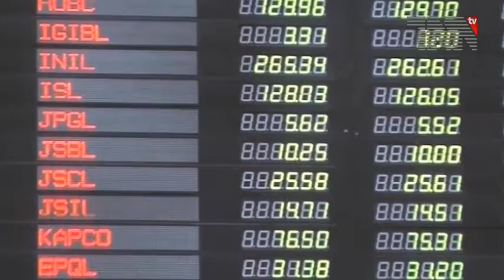CM Sindh chairs CCI Preprations Meeting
کراچی،وزیراعلیٰ سندھ سید مراد علی شاہ کی زیر صدارت سی سی آئی کے اجلاس کی تیاری کے متعلق اجلاس

اجلاس میں صوبائی ہائر ایجوکیشن کمیشن، ایل این جی کی درآمد، گیس پیدا کرنے والی گیس فیلڈ کے 5 کلومیٹر کے دائرے میں آنے والے گاؤں کو گیس فراہم کرنا، فسکل کوآرڈینیشن کمیٹی کا قیام، قومی پانی پر پالیسی، ای او بی آئی اور ورکر ویلفیئر فنڈ کی ڈیولیوشن کے اسٹیٹس کے حوالے سے گفتگو کی گئی۔

اجلاس میں چیف سیکریٹری رضوان میمن، ایڈووکیٹ جنرل ، وزیراعلیٰ سندھ کے پرنسپل سیکریٹری سہیل راجپوت، سیکریٹری خزانہ حسن نقوی، سیکریٹری توانائی آغا واصف، سیکریٹری یونیورسٹیز محمد حسن سید، سیکریٹری قانون افتخار شلوانی، سیکریٹری محنت رشید سولنگی و دیگر شریک ہوئے جبکہ اجلاس میں اسپیشل اسسٹنٹ آئی پی سی سی تیمور ٹالپر بھی شریک ہوئے۔